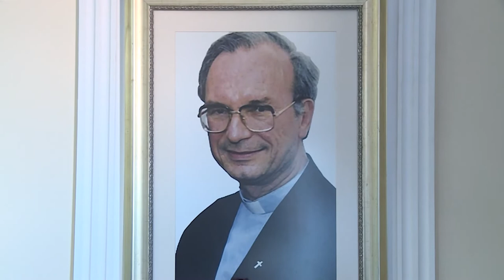Homenagem a Dom Luciano Mendes de Almeida – Kerigma – 21/08/22